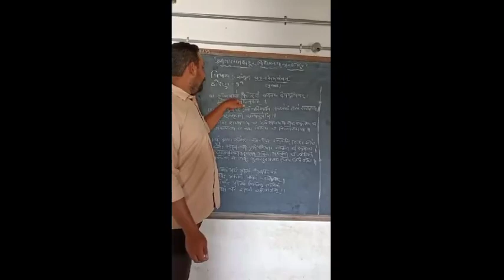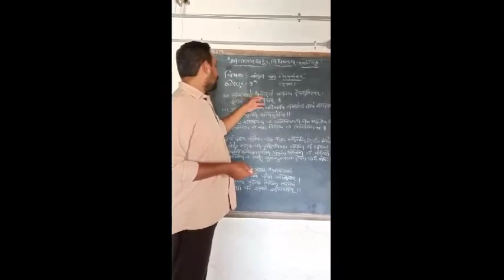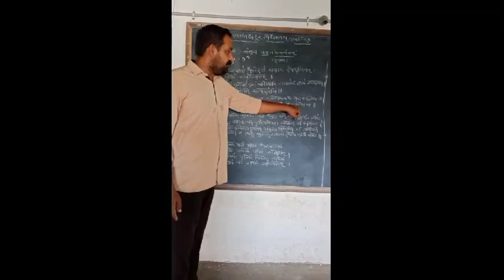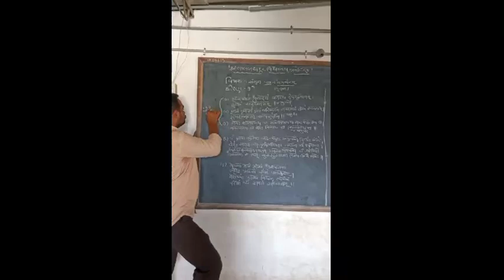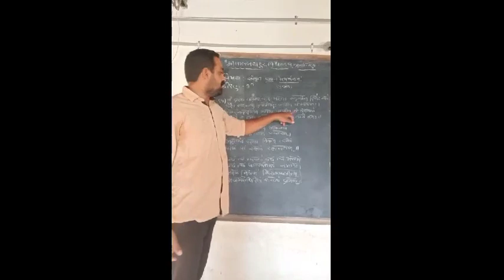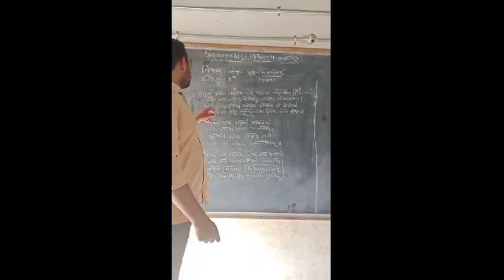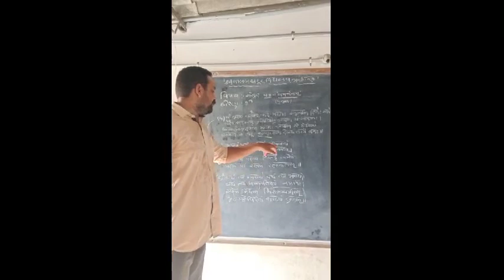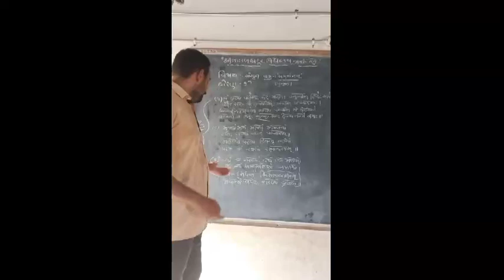std -9 સંસ્કૃત પાઠ -૧ L-1